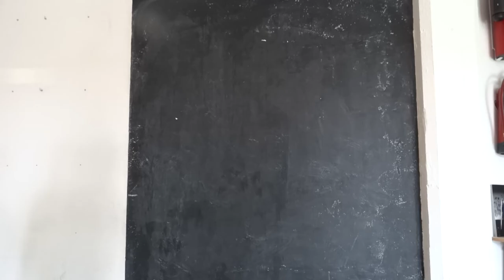Residencias 2017: Haizea Murgia.